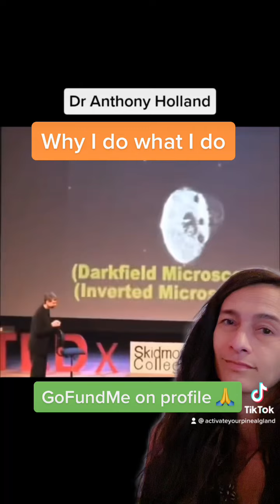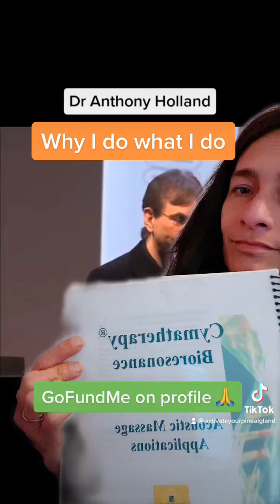FREQUENCIES blasting CELLS on VIDEO